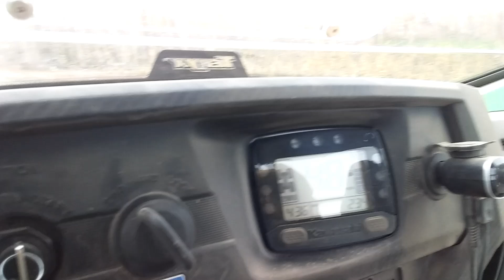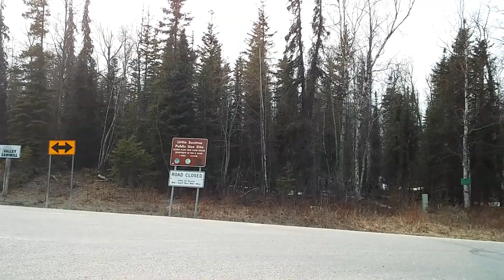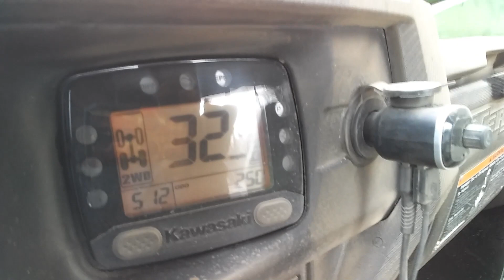2022 Kawasaki Teryx - S LE 800 - Hippie Takes A Ride Around The Block. Enjoy The Scenery. RocOn.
2022 Kawasaki Teryx - S LE 800. Wasilla, Point Mackenzie,  Burma Rd,  S. Big Lake Rd. Area.
BOOM! Just a Ride Around The Block. Peace People
Have A Great Day.. I Did.. Make Someone Smile Today.? RocOn.